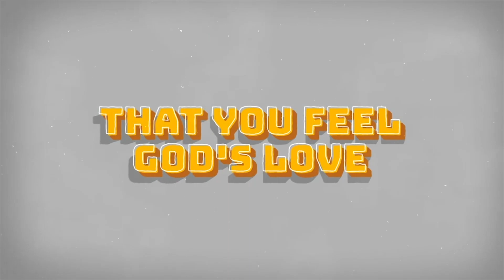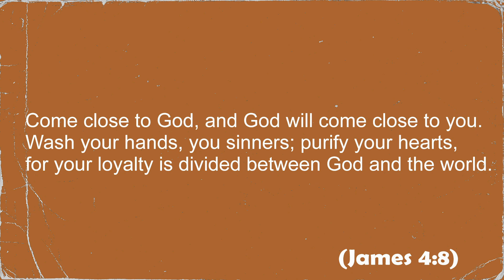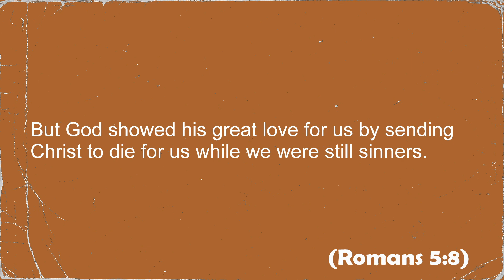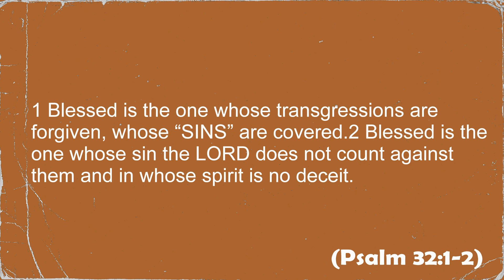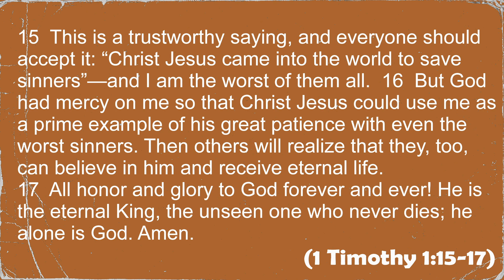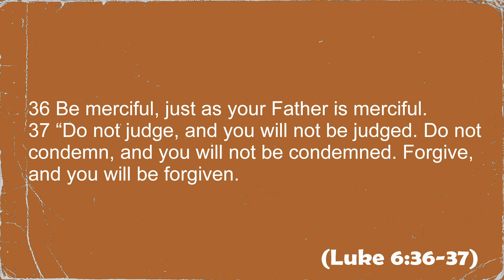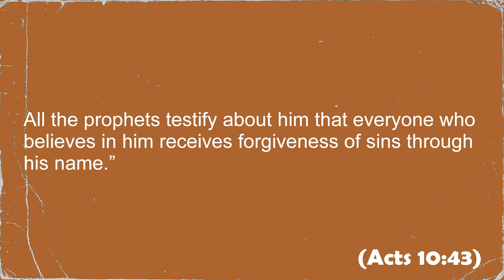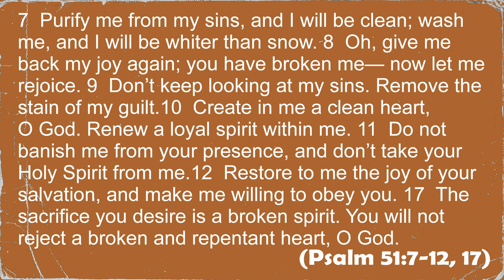Finding God's Forgiveness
The greatest thing experienced this side of Heaven is God's forgiveness. Learn how you can experience this to its fullest.